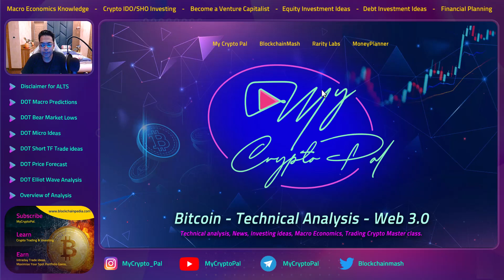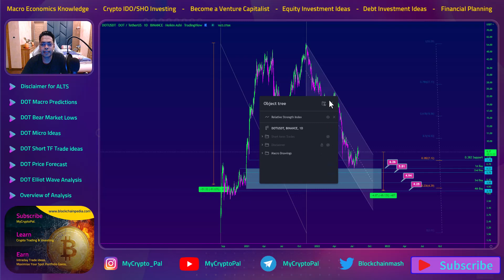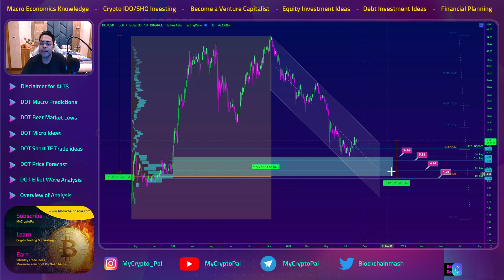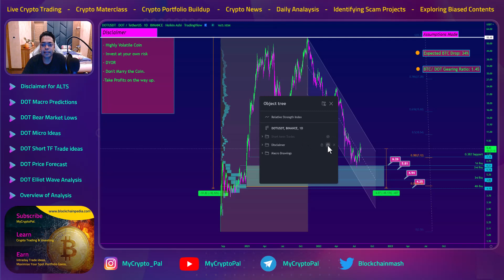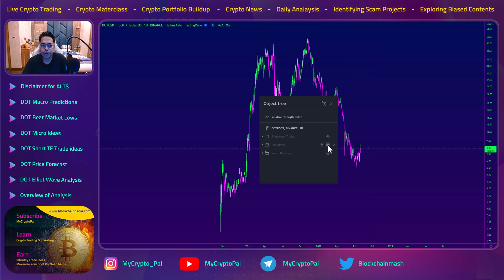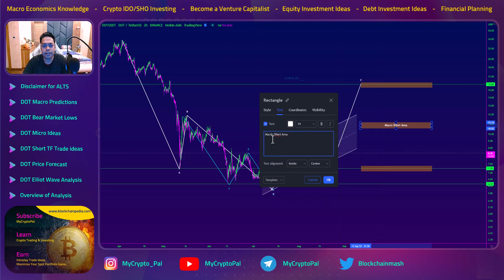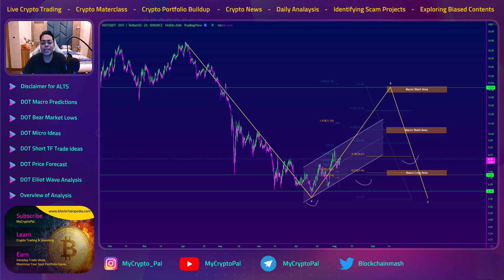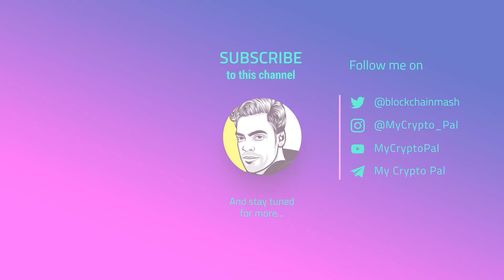Polkadot (dot ) price Prediction and Trade ideas II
Technical Analysis includes:
* Assumptions made
* DOT/BTC Gearing Ratio Concept
* DOT Daily Time Frame Analysis
* DOT Shorter Time Frame Analysis
* Buy Zones for 2022 Bear Market
* Spot trade Ideas for DOT

About MyCryptoPal:

We are going to cover the Following Topics for you and prepare you to join rest of the élite financial investors of the world.

* Crypto Technical Analyst
* Daily Trading ideas
* Live Trading Sessions
* Crypto News and events Coverage
* Identifying Scam Projects
* Exposing Fake Twitter Posts
* Financial Planning
* Stocks
* Mutual Funds
* Equity Investment Ideas
* Debt Investment Ideas

Official Social Media Accounts of MyCryptoPal.